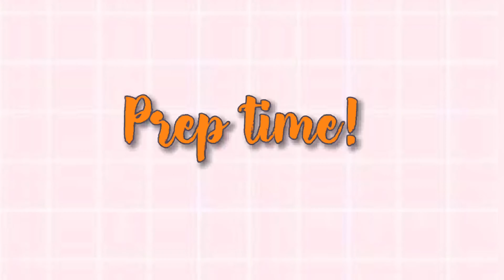COLORING MY HAIR AT HOME | L’Oréal Light Ash Brown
Hi Little Wifeys, I'm back with a new hair color. ♥ It was actually my second time coloring my hair, and I really like it. You can also try to do this by yourself, just follow the instructions in the box. Enjoy watching! ☺